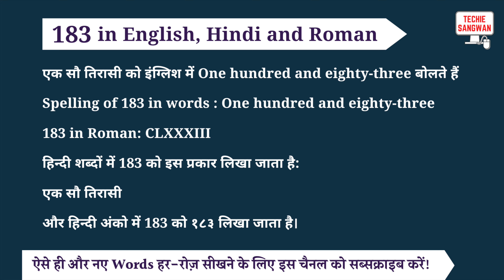183 ko english mein kya bolte hain | 183 in words | 183 ki English | 183 spelling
183 is called One hundred and eighty-three in English and its spelling is

One hundred and eighty-three

 183 In Hindi words : एक सौ तिरासी